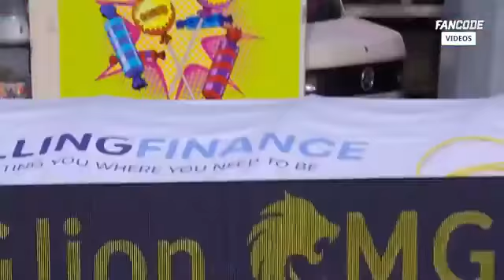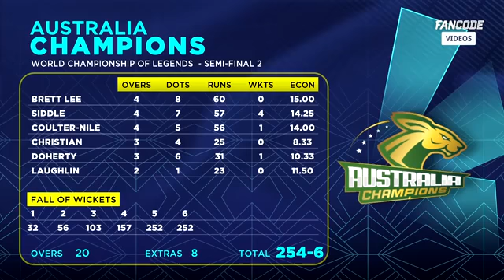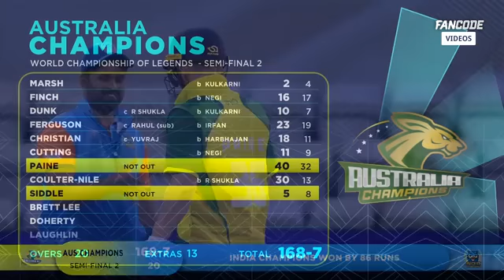Ind c vs aus c @ semifinal ##2024